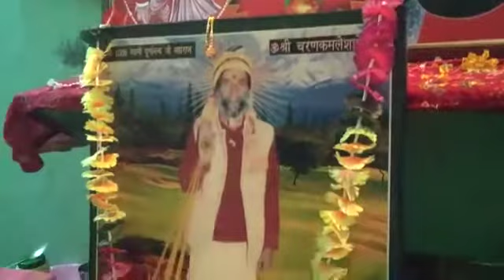studio master mixer live sound setup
Video from दुर्गा साउण्ड कासमपुर